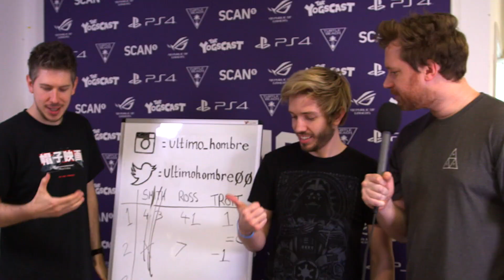Ultimo Hombre Channel Trailer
Bringing you awesome gaming highlights, how to guides, tournaments and live events, Ultimo Hombre covers the best of competitive gaming. Check out some of our videos covering Fortnite, PUBG, Overwatch, Street Fighter V, Dragon Ball Fighterz, Rocket League, Mario Kart 8 and more!

Everyone can PLAY. Anyone can WIN.
- the Soul of eSports -

Ultimo Hombre